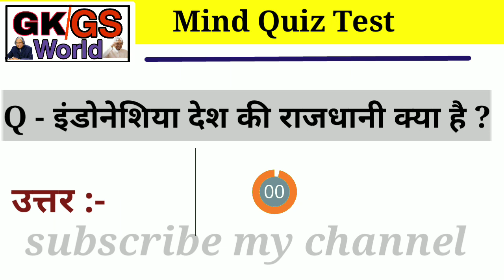इंडोनेशिया देश की राजधानी क्या है ? Capital city of Indonesia country